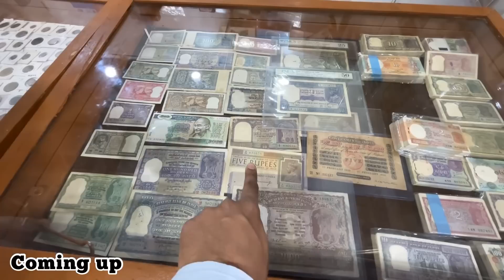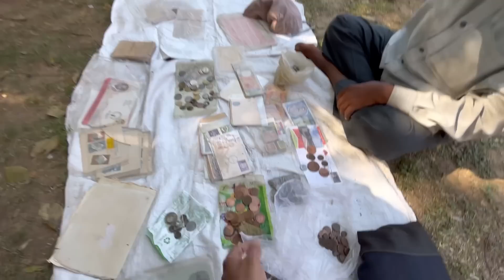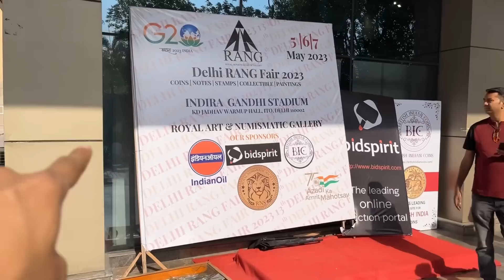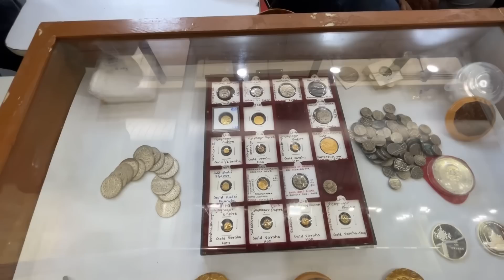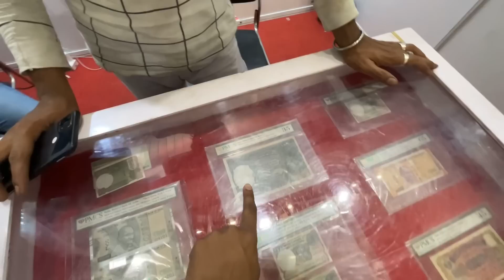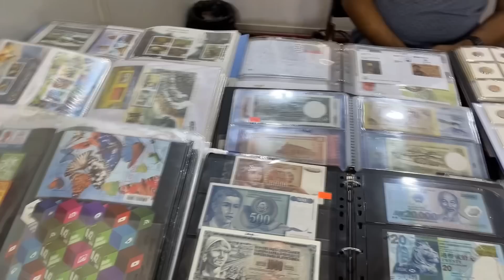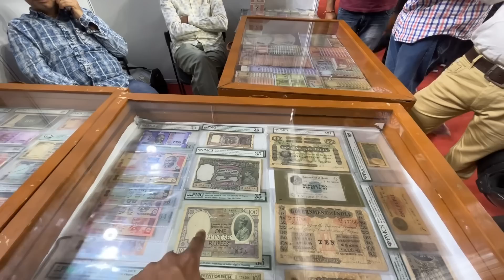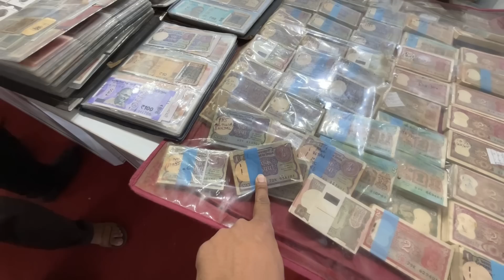Delhi Coins Exhibition 2023 || Delhi Rang Fair 2023 ￼|| Direct Buyerको बेचे अपने पुराने नोट व सिक्के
13th Delhi Rang Fair or Coin Exhibitin  - 2023 is going on at Indira Gandhi stadium Gate No 18￼..
It Will till last 7th of May

Here You can sell your old coin and can also Buy old coins and notes direct from the dealers..